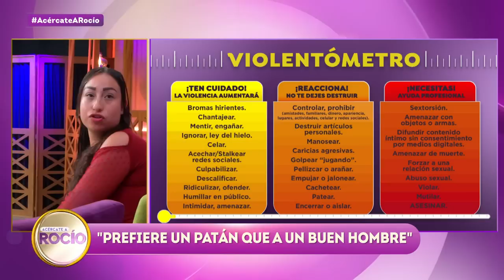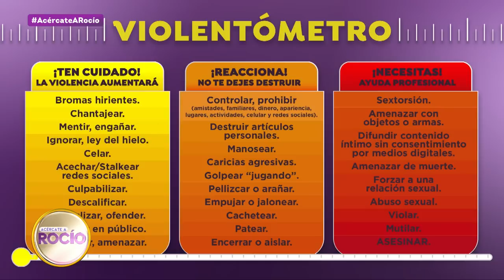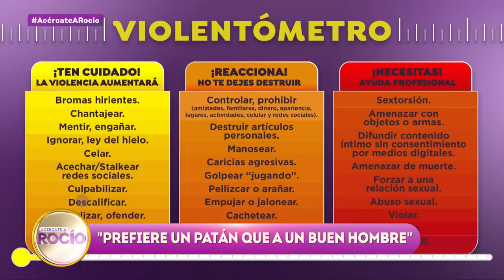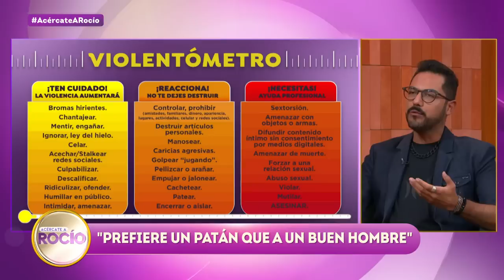Lorena ama a Jorge y no va a permitir que su mamá se meta en su relación / Acércate a Rocío